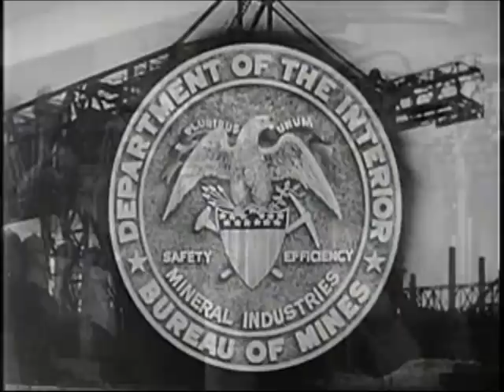Explosions in the Sky - With Tired Eyes, Tired Minds, Tired Souls, We Slept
Explosions in the Sky are a fantastic post-rock band from Texas. I'd call their sound unique, except they've influenced a ton of other bands. The song is called With Tired Eyes, Tired Minds, Tires Souls, We Slept. It comes from their second album, "Those Who Tell the Truth Shall Die, Those Who Tell the Truth Shall Live Forever." The song has always reminded me of blacksmiths hammering away, but mining and steel mills were close enough. The video footage came from archive.org.

If you enjoy this video, you should purchase the band's music, or go see them live (I did, and it was an amazing show). You can also go have a look at their website for more info on what they're up to these days: